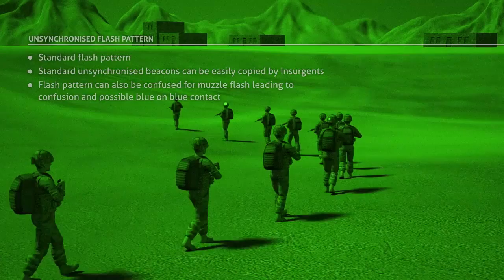Active Electronics Ceejay Beacon animation